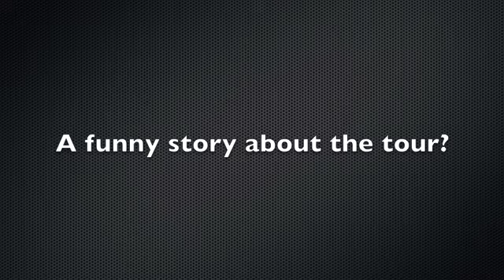Interview with Bill Champlin and Peter Friestedt - Part 2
Interview with Bill Champlin and Peter Friestedt. Pratteln, May 9, 2016
During the CWF Tour in Europe.